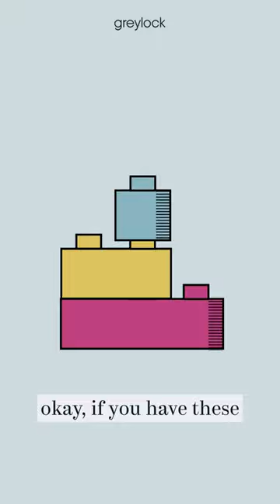AI Models Never Fail To Surprise Us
Greylock general partner Saam Motamedi explains why he expects to see many more modalities with AI tools emerge in the next year.